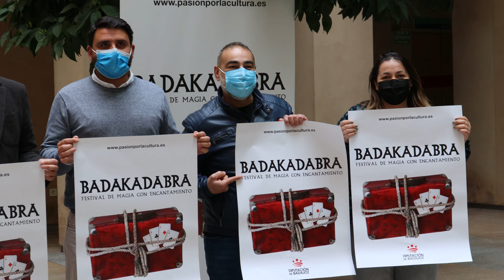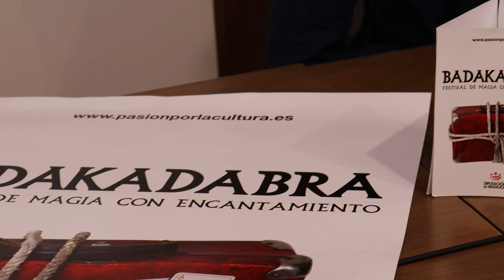Presentación de Badakadabra 2022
Rueda de prensa de presentación de Badakadabra 2022.

Intervienen Ricardo Cabezas, vicepresidente primero de la Diputación; Marta Moreno, coordinadora de Badakadabra; y Christian Magritte, mago.

Asistirán también sin intervenciones los alcaldes y alcaldesas de Calzadilla de los Barros, Mª Gracia Lucas; Esparragosa de la Serena, Lidia Carrasco; Entrerríos, Víctor Manuel Merino; y Torremejía, Francisco Trinidad.

Y los artistas Christian Magritte (participará en la rueda de prensa), Chiqui Mendoza, César Bravo y Mago Ono.